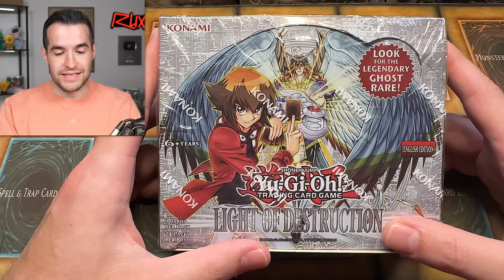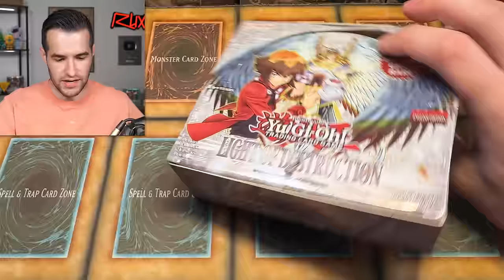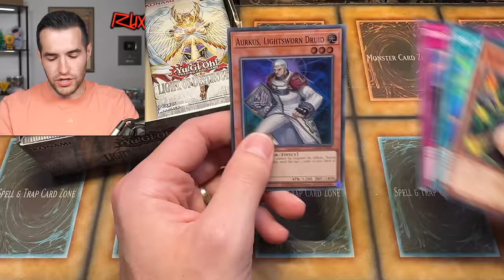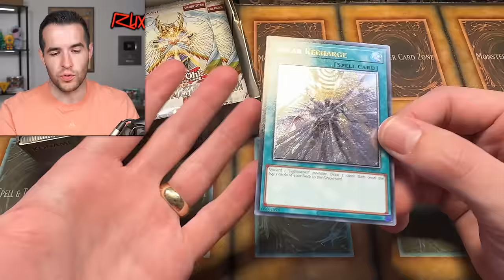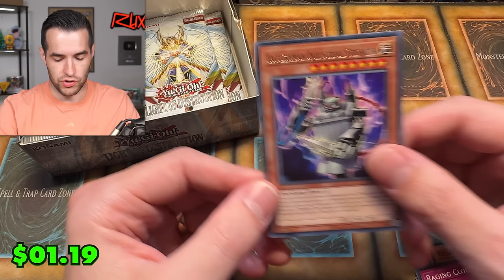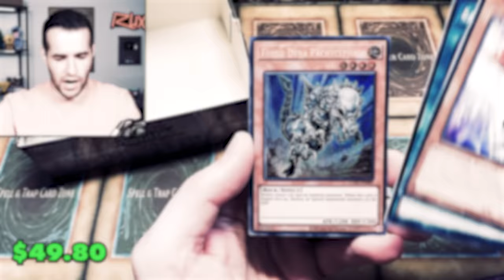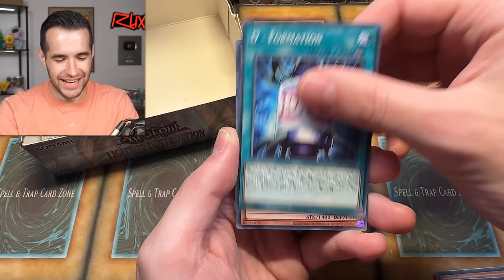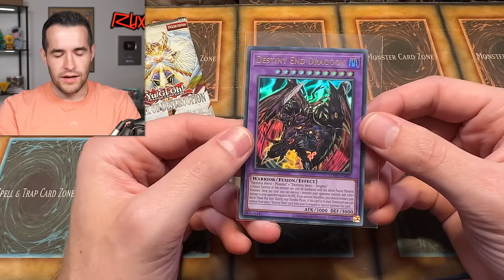Opening Konami's NEW Light Of Destruction Reprint Box!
I Will Be LIVE On Whatnot TONIGHT Opening NEW Light Of Destruction At 5 PM Central! New Users Get $15 Free Credit when you use my link as a new user!

Thanks to hidalgopd for helping me get these boxes!

RUXIN2023

➤TCGPlayer Link!